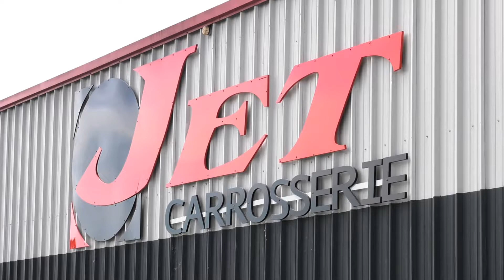Indispensables ETE 2017 05 Jet Carrosserie